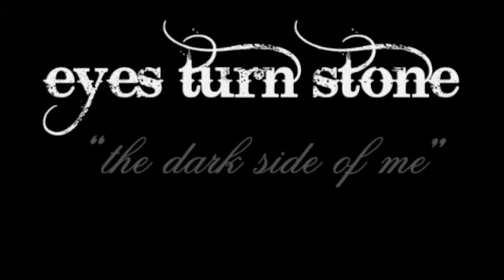Eyes Turn Stone - The Dark Side of Me